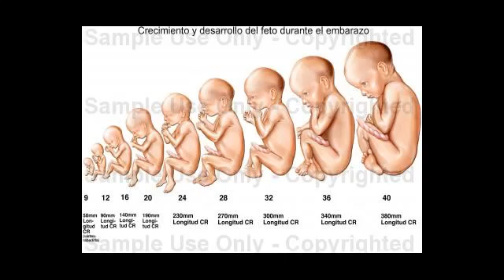¿Que es la Psicología del Desarrollo?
Introduccion a la psicologia del desarrollo